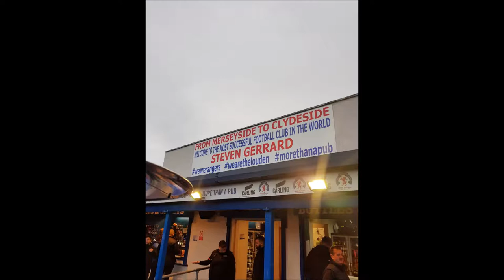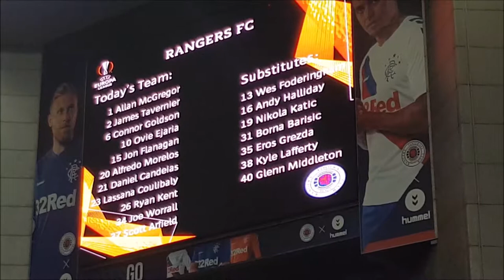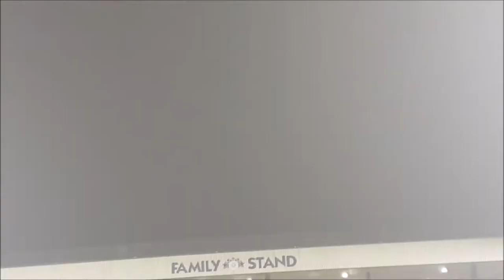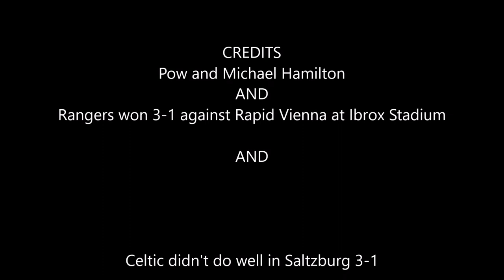Ibrox europa league movie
Full drive and during match play vs Rapid Vienna